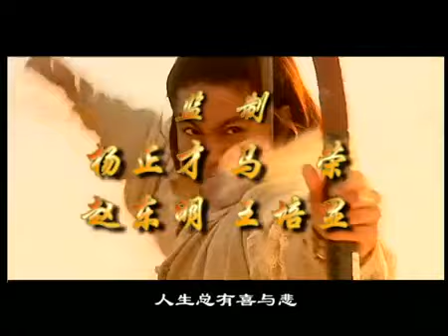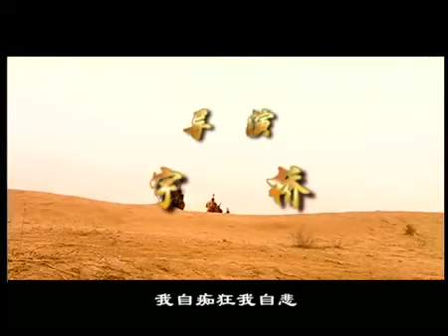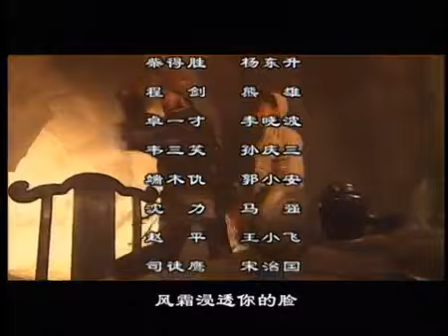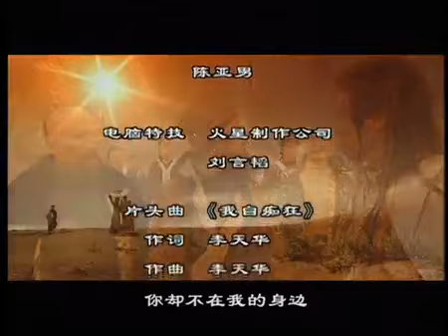《斷仇谷│Peaceful valley》第02集 官方高清版（關禮傑，祁艷，杜寧林，洪金寶領銜主演）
《斷仇谷》描述了清末鏢騎大將軍萬伯龍奉福親王之命，率大軍追殺傷害親王愛妾之凶鷹，歷盡磨難。在瀕臨死亡的邊緣，竟得兇鷹指引，得以絕處逢生……自此，決定放下屠刀，誓不再回中原替朝廷賣命，就近覓得一處山谷落地生根，並取名“斷仇谷”。